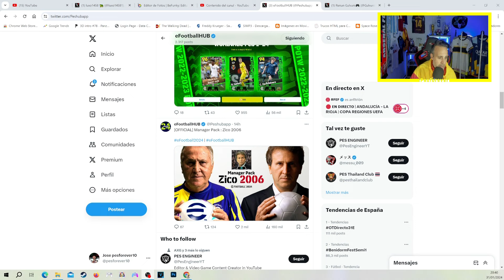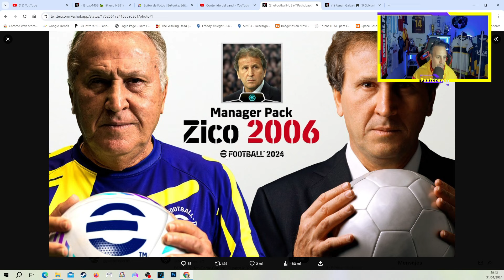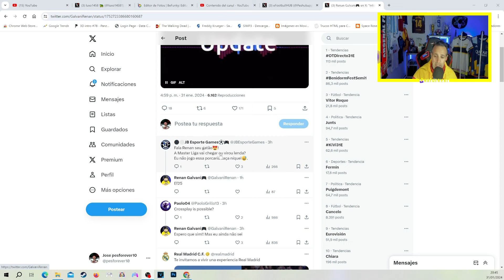POR FIN DLC 3.4 EFOOTBALL 2024 EL MAYOR DLC DE LA TEMPORADA